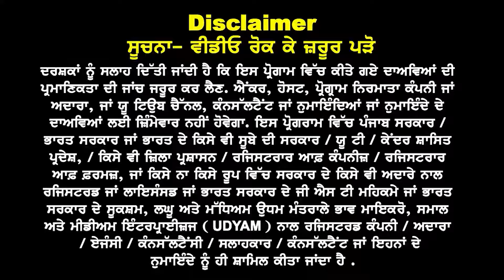Canada ਤੋਂ ਵੱਡੀ ਖੁਸ਼ਖਬਰੀ | PR ਦਾ ਸੂਫ਼ਨਾ ਹੋਊ ਪੂਰਾ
Canada
ਵੱਡੀ ਖੁਸ਼ਖਬਰੀ

PR ਦਾ ਸੂਫ਼ਨਾ ਹੋਊ ਪੂਰਾ

ਬਣ ਰਿਹੈ ਨਵਾਂ ਸਿਸਟਮ